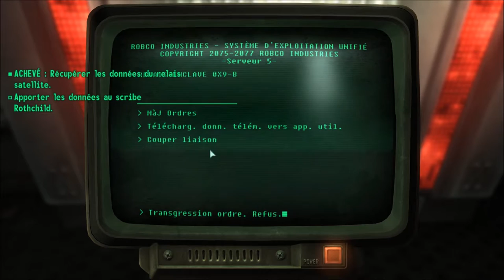[Let's Play] Fallout 3 - EP79 : Fawkes? [FR]